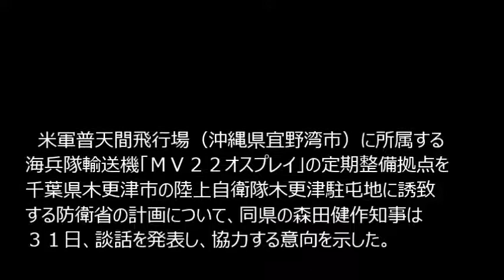森田健作知事、オスプレイ整備拠点誘致協力へ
米軍普天間飛行場（沖縄県宜野湾市）に所属する海兵隊輸送機「ＭＶ２２オスプレイ」の定期整備拠点を千葉県木更津市の陸上自衛隊木更津駐屯地に誘致する防衛省の計画について、同県の森田健作知事は３１日、談話を発表し、協力する意向を示した。

　県と市は同日、徹底した安全対策を求める要望書も同省に提出した。

　談話では「木更津への誘致は、国が安全保障について総合的に考慮し、責任を持って判断した結果と認識している。国全体の問題であることから、協力する必要がある」とした。

　要望書の提出は同市の渡辺芳邦市長らが行った。渡辺市長は提出後、「国でいろいろな検討の結果、『木更津で』という話になったことも十分、認識している」と述べ、誘致に理解を示した。

2014年10月31日 19時17分　読売新聞